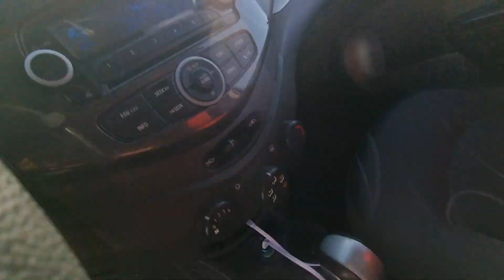26-ФЕВРАЛЬ/1-БОЛИМ 2023-ЖЫЛ/МАШИНА БАЗАР/ДАМАС/КОБАЛТ,СПАРК,ЖЕНТРА,НЕКСИЯ,МАТИЗ/АВТО РЫНОК#автобазар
МАШИНА БАЗАР 26-ФЕВРАЛЬ 2023-ЖЫЛ/NOKIS MASHINA BAZAR